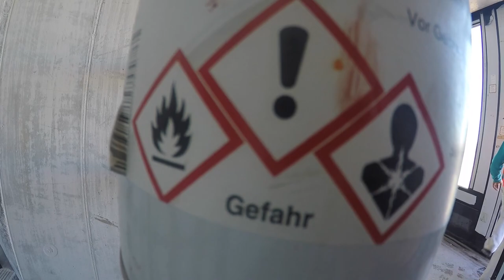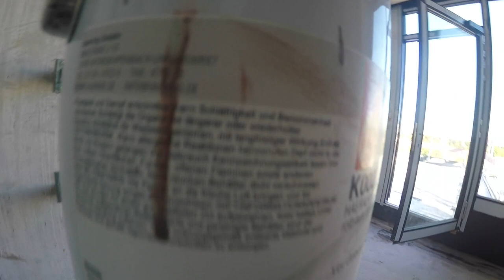Jak wygląda Marek Rolnik, warto walczyć o swoje